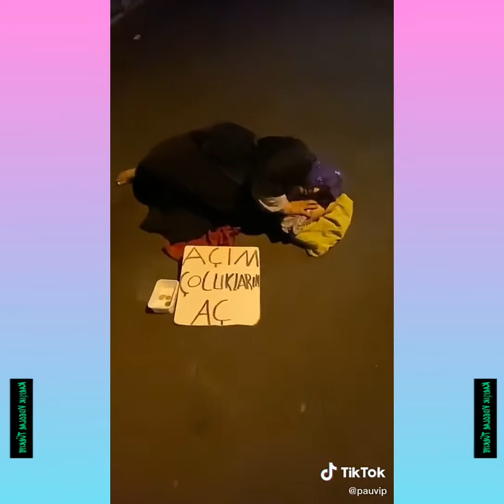Sokakta Kalan Sokağa Atılan İnsanlara Yardım Eden İyi Yürekli İnsanlar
Videolarımız Hd Kaliteyle Karşınızda,